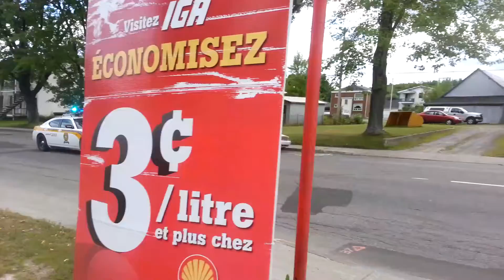Sûreté du quebec police Dodge Charger Responding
SQ vehicle number 4007

ligth bar model whelen Delta